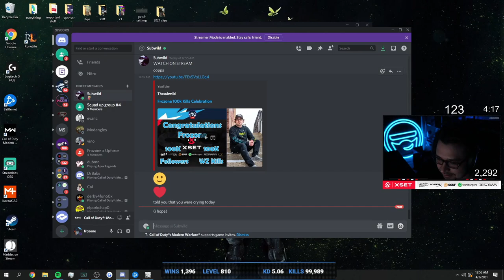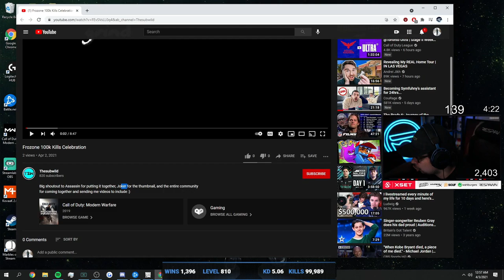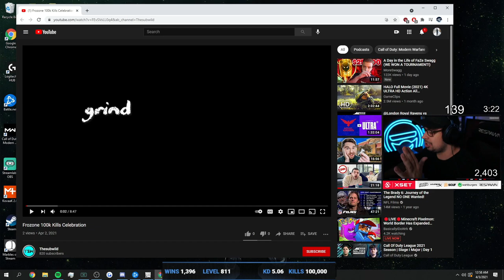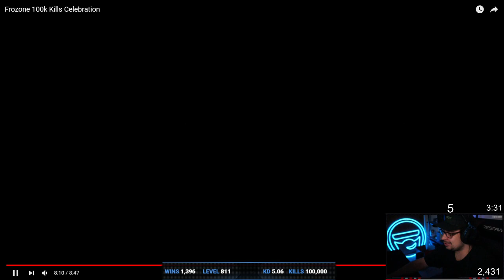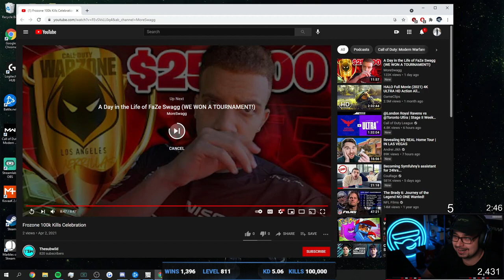I REACHED 100,000 Kills in Call of Duty Warzone!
I reached 100,000 kills in call of duty warzone and I rank in the top 5 of ALL TIME in kills in cold war warzone..